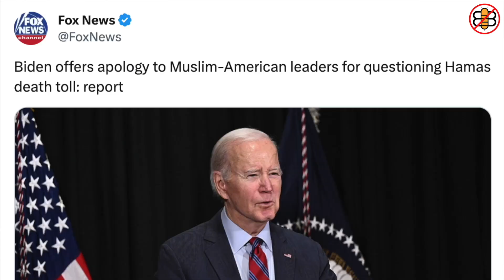Islamophobia: Is that REALLY our biggest problem right now?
Peter Heck takes a look at current events to determine if the new White House initiative to combat "rising Islamophobia" truly makes sense.